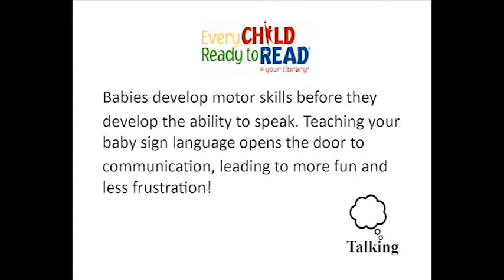Baby Sign Language - Play